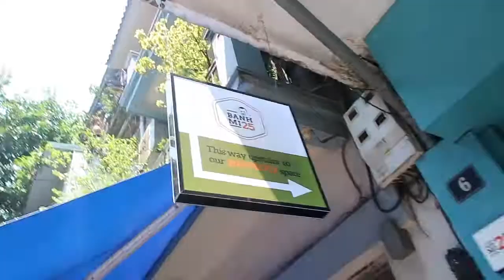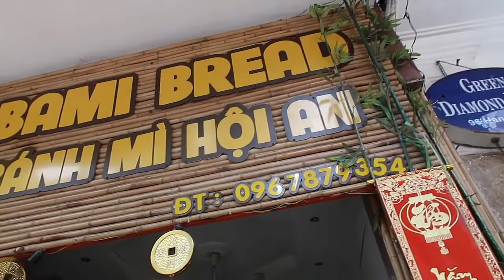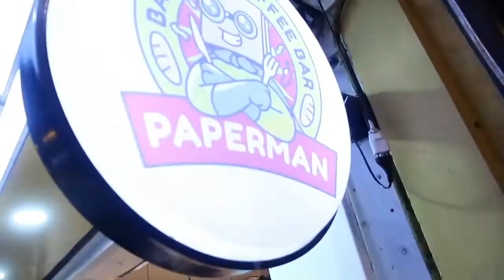Finding the BEST Bahn Mi in Hanoi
I got hungry about five times while editing this video.

AirBNB:
ABOUT ME
LET"S GET SOCIAL
BECOME A GOGOKID TEACHER
My Camera